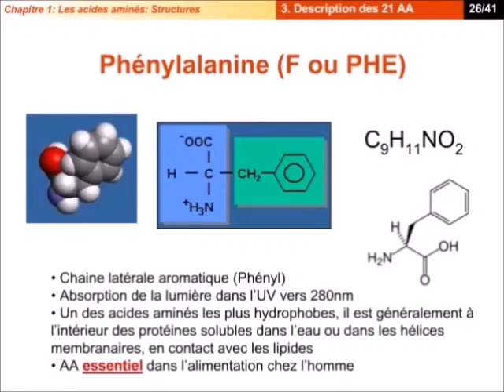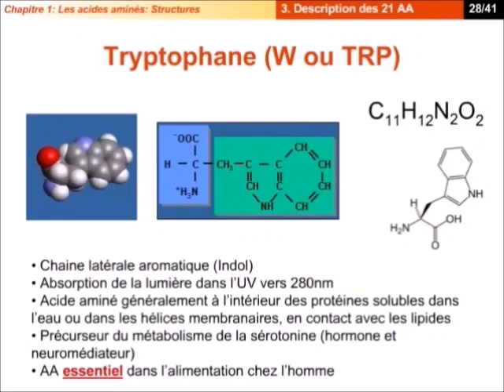acides aminés aromatiques